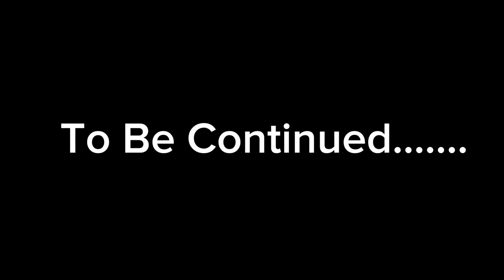meri beti ko mujhse judaa karne ki saazish| my life story part 4 | Rubaisha khan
Meri beti ko mujhse judaa karne ki saazish | my life story part 4 | Rubaishakhan #2024